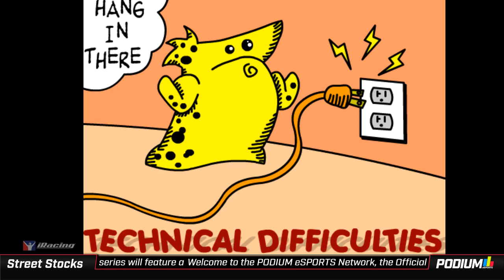Podium eSports Street Stock Series / Round No. 1 / Michigan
Podium eSports Street Stock Series Round 1 at Michigan

For series and league info, including signups, news, results and more, visit us